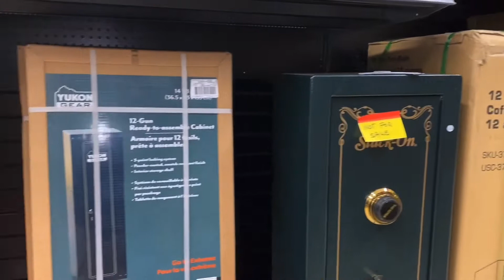猴哥去加拿大轮胎商店买工具，随手拍了几段小视频看看都有啥工具